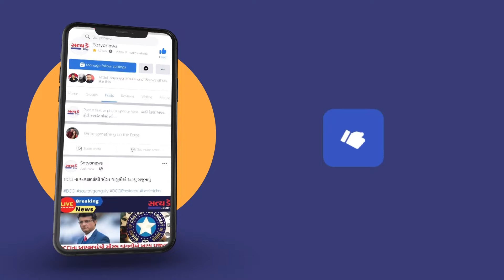10 મહિનાથી પીવાના પાણી સમસ્યા ને લઈને લોકોએ થાળી વેલણથી થાળી નાદ કરી તંત્ર ને જગાડવાનો પ્રયાસ